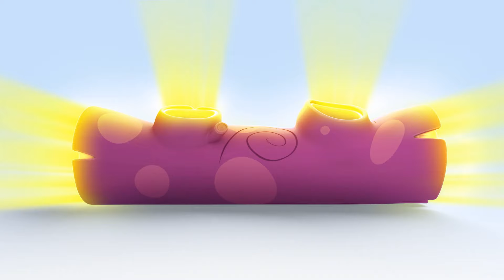Cuquin’s hungry bus | Cleo & Cuquin | Educational videos